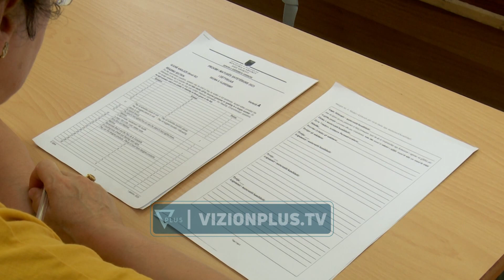Nis rikorigjimi i provimeve; 12 mijë maturantë kërkojnë tezën - Vizion Plus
Në të gjitha shkollat e mesme ka nisur procesi i rivlerësimit të tezave për maturantët që nuk janë dakort me notat e marra, një risi kjo për këtë vit. Më datë 28 qershor, rreth 12 mijë nxënës kanë kërkuar testin e korrigjuar në e-albania ndërsa sot paraqesin kërkesën për rikorrigjim pranë komisioneve të posaçme që janë ngritur në çdo shkollë. Mësuesit e përcaktuar, shqyrtojnë kërkesat e paraqitura nga maturantët vetëm për pyetjet e ankimuara dhe vendosin nëse këto teste do t’i kalojnë për rivlerësim qëndrës së shërbimeve arsimore. Pas kësaj procedure, vlerësimi përfundimtar mund të jetë  me të njëjtin rezultat; duke iu ndryshuar rezultati me rritje pikësh ose e kundërta.